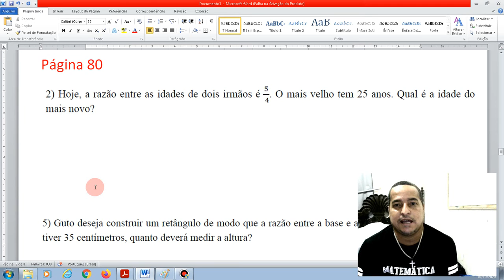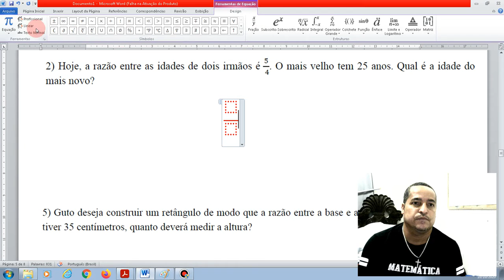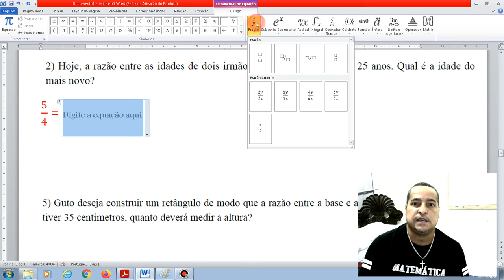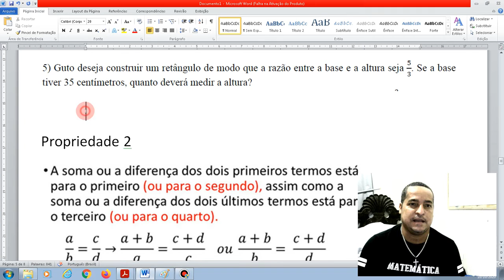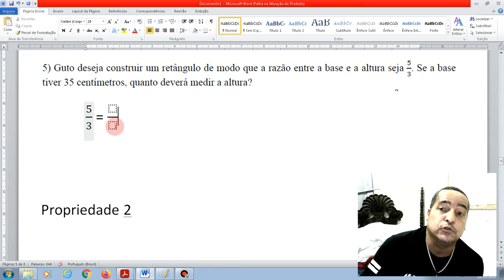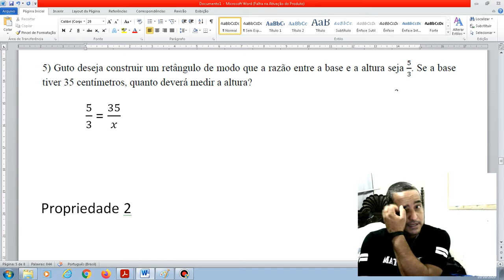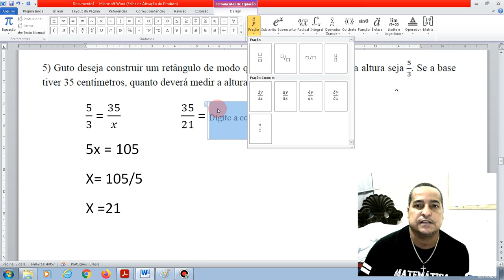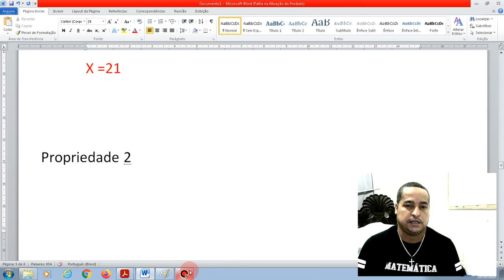Correção dos exercícios 2 e 5 -Pág 80 -apostila 2- matemática - 9° ano